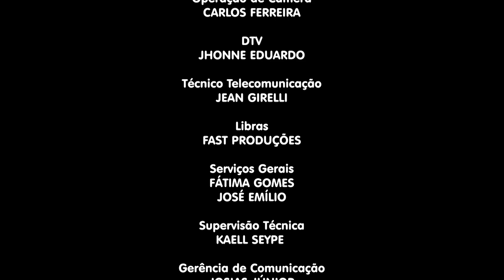25/09/2023 - 21h [LIGUE 0800] - Igreja Cristã Maranata - Atendimento espiritual Gratuito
LEI DE DIREITOS AUTORAIS, LEI Nº 9.610/98:
"CANAL OFICIAL"

Programa Ligue 0800 da Igreja Cristã Maranata, transmitido no dia 25 de Setembro de 2023 - Segunda-feira.